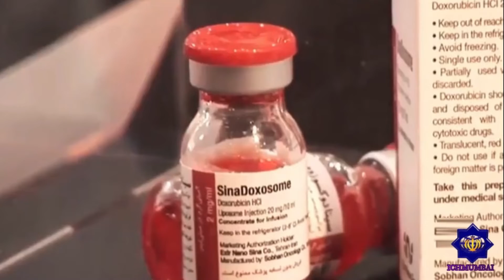IRANIAN ACHIVMENT 43rd Anniversary of the glorious victory of the Islamic Revolution of Iran